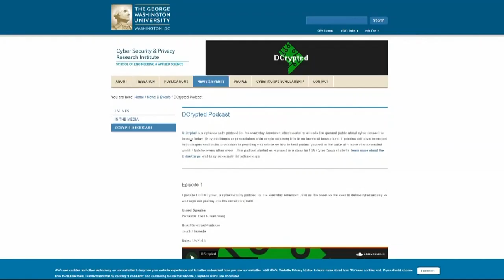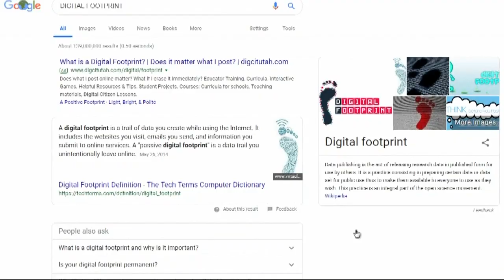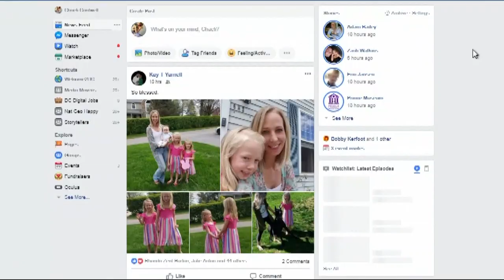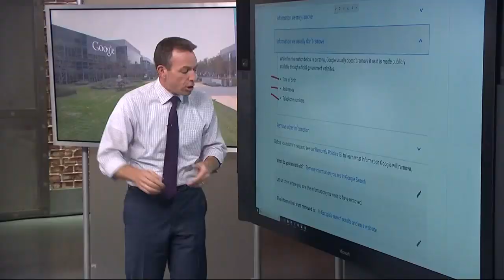Verify: Can you delete yourself from the internet, completely?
There is no simple answer to this question, but the short answer is "it depends."